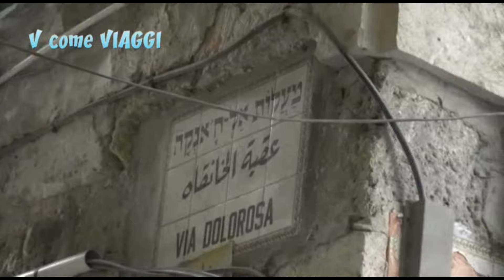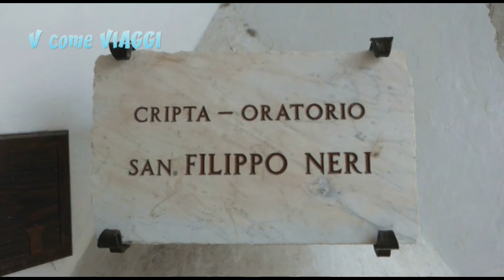I riti del venerdì santo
Una intensa puntata speciale dedicata i riti del Venerdì Santo. Ce ne parlano Luca Vitiello da Israele e Raffaella Gambardella con una anticipazione della via Crucis di Amalfi